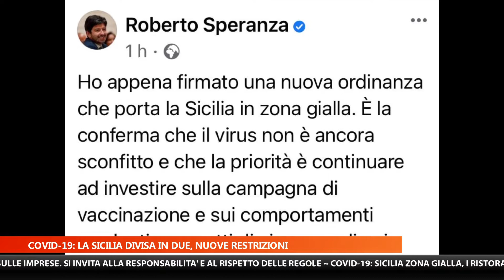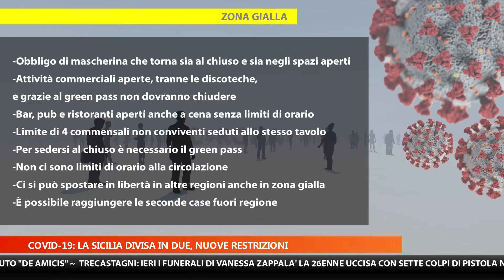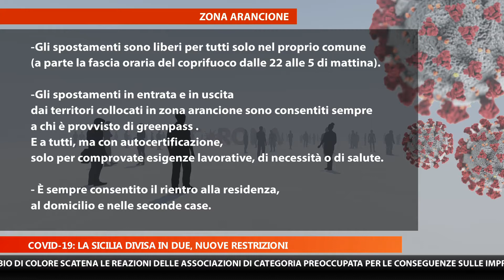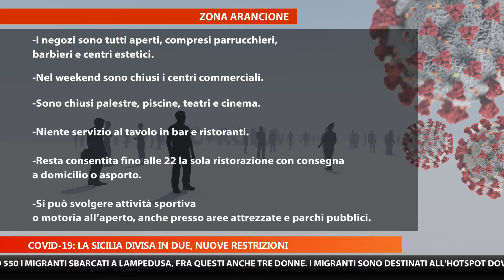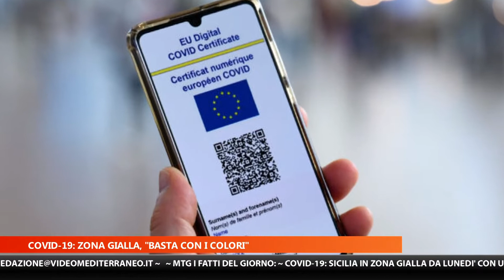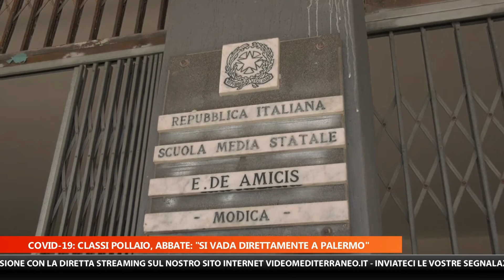MTG 28 8 2021 DELLE ORE 14 15